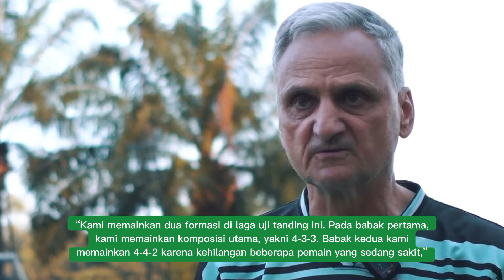HOKKY CARAKA GACOR!! Hasil Uji Coba PSS Sleman 14-0 Angkatan Muda Seyegan! Menjelang Bali vs PSS